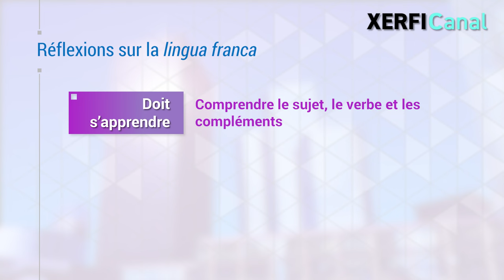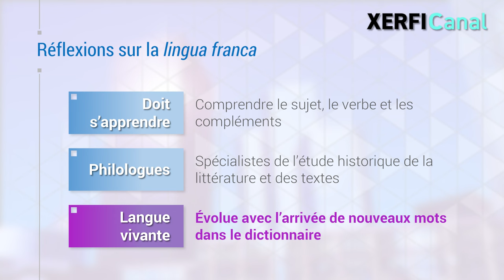Savez vous parler d'argent ? La Lingua Franca de l'entreprise [Bérangère Szostak]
Savez-vous ce qu’est à l’international, une lingua franca ? C’est une langue commune que l’on utilise pour communiquer quand deux personnes ne parlent pas la même langue. L’anglais joue très souvent ce rôle, tout comme le français, notamment quand il est question de diplomatie. [...]